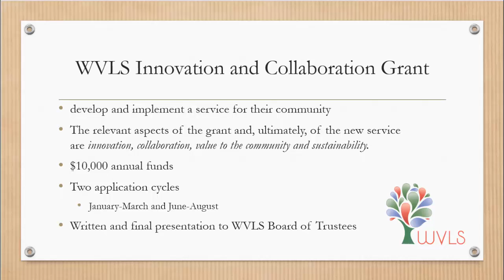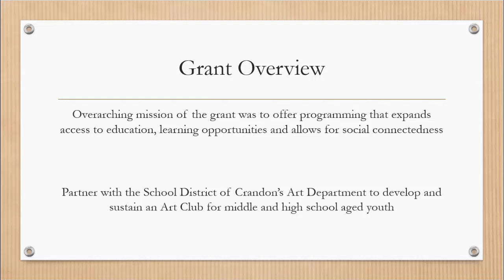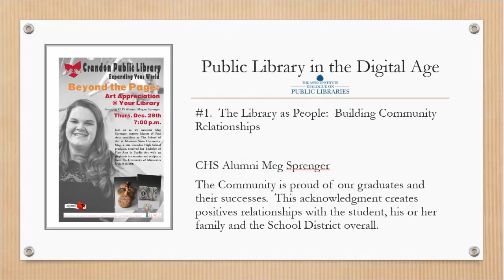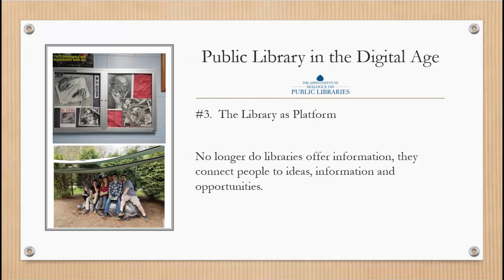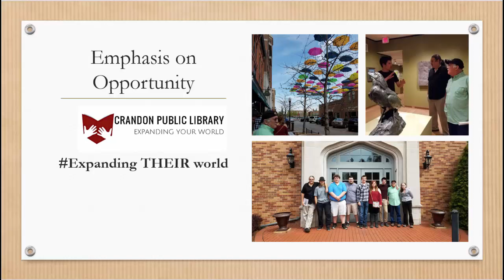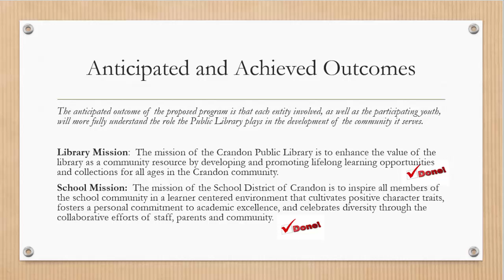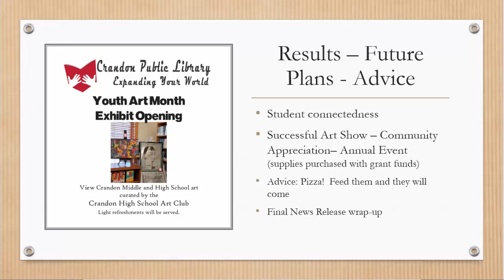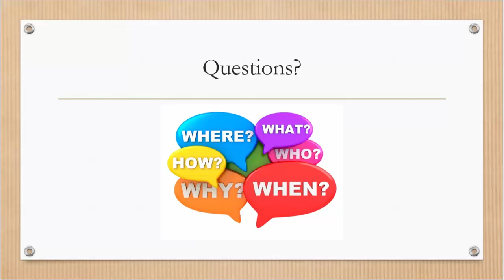Crandon Public Library 2017 Innovation and Collaboration Grant Presentation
The Crandon Public Library and Director Michelle Gobert were the first recipients of the WVLS Innovation and Collaboration Grant awarded in the fall of October 2016.

The Crandon Public Library partnered with the School District of Crandon's Art Club, Friends of the Crandon Public Library, and an artist alumni of Crandon Public High School.

Find the Crandon Public Library's fulll proposal and information about the WVLS Innovation and Collaboration Grant on the WVLS website here: